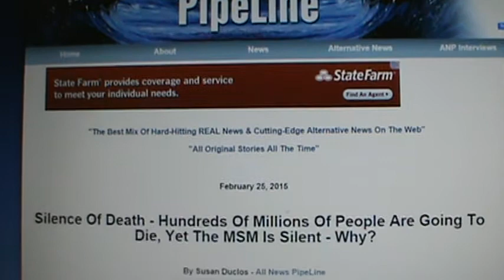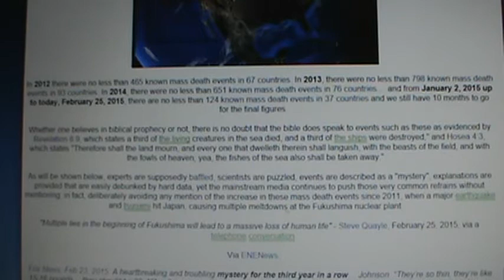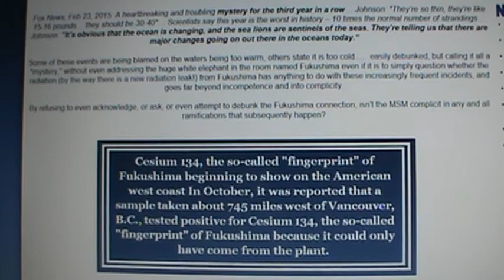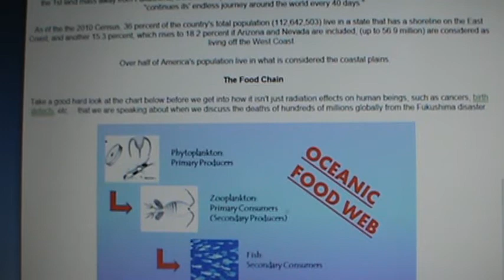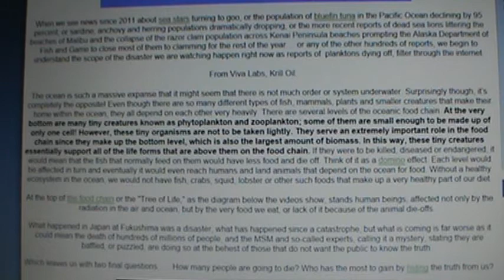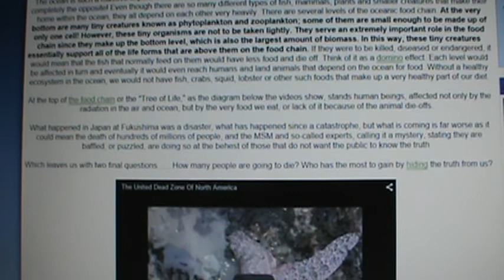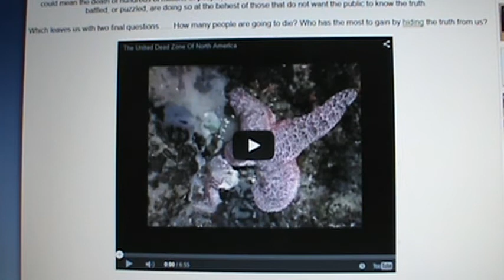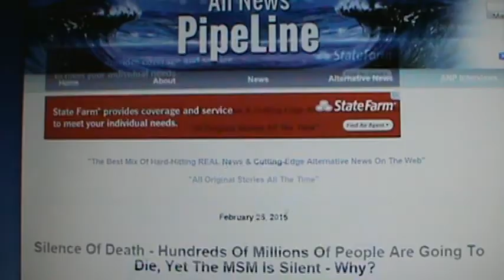MASSIVE DIE OFFS